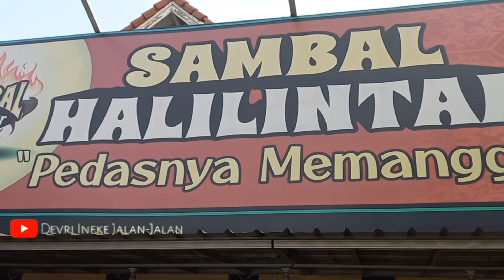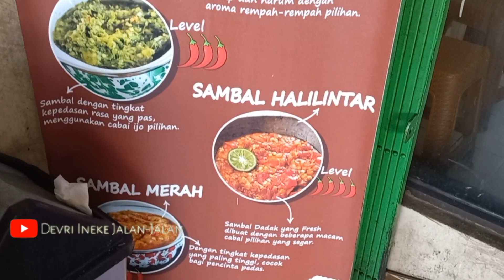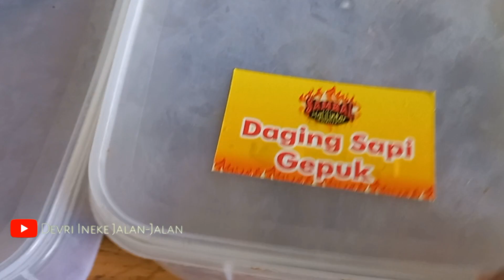SAMBEL HALILINTAR JABABEKA CIKARANG dengan 5 Sambel Pedasnya @devriinekejalanjalan